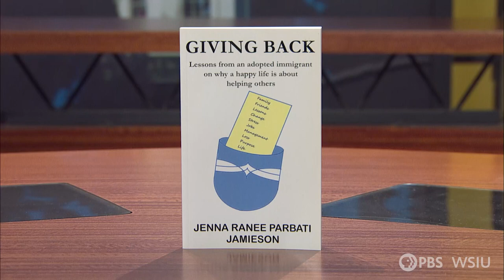Eye on Education | Jenna Jamieson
Fred Martino speaks with Jenna Jamieson, author of “Giving Back…lessons from an adopted immigrant on why a happy life is about helping others.”  Jamieson is also the Director of the Public Health undergraduate program at Southern Illinois University Carbondale.